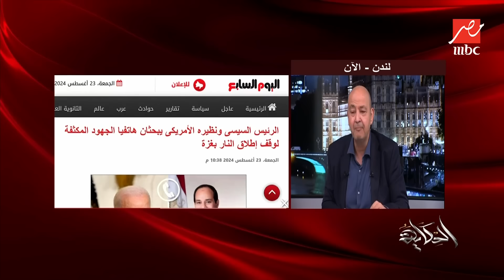الحكاية | عمرو أديب: مصر لا تقبل اي مساس بالأمن على حدودها وأمنها القومي.. مصر دولة عظمى في منطقتها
عمرو أديب: اوعوا تصدقوا حاجة غير كده .. مصر لا تقبل اي مساس بالأمن على حدودها مش ورا حدودها وأمنها القومي.. مصر دولة عظمى في منطقتها